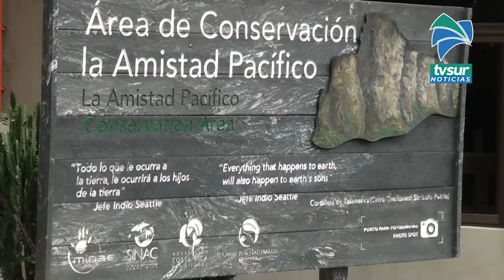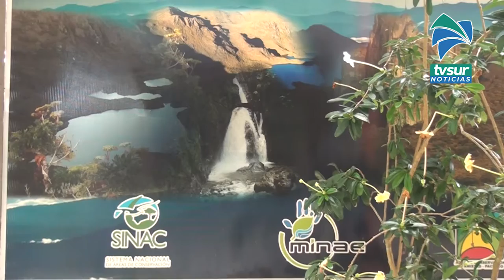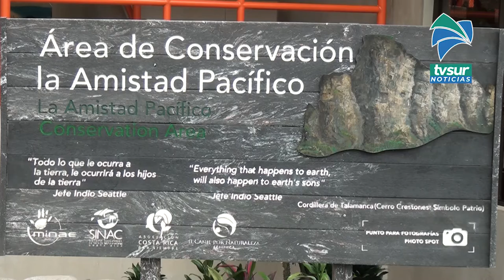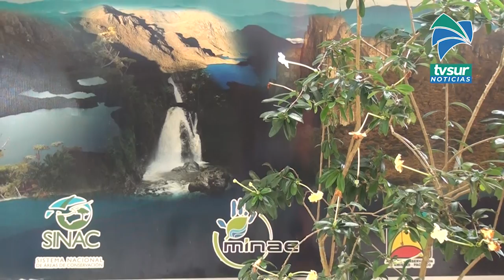ACLAP llama a la población a adquirir solo lana de potrero